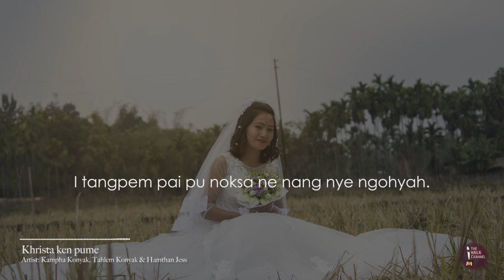Khrista ken pume | Wedding Song in Konyak Naga | Nagaland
Its been a month without any videos on vlog or music. So this time we are glad to present you a wedding song in Konyak Naga.
Just like they say, "every song has a memories to cherish",  we had a great time making this music  and the wedding of course.
*** Nang Konyak kahta ne meang kuma-a, Nokyam pu mo me lok oklak jingne jai tamnang. Kahwang moiheiman!***

Photo credits: Mr. Yathak Konyak
Artist:
1. Kampha Konyak
2. Tahlem Konyak
3. Hamthan Jess
Please share if its worth sharing. Peace

Drop a like on Facebook Hit me up on Instagram